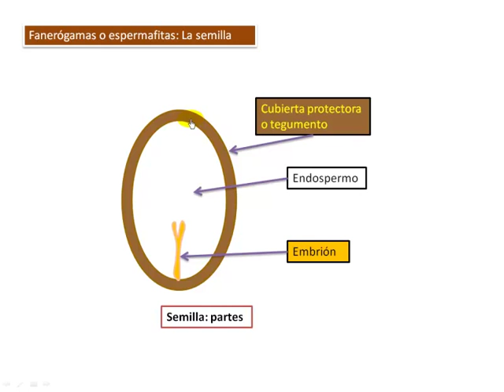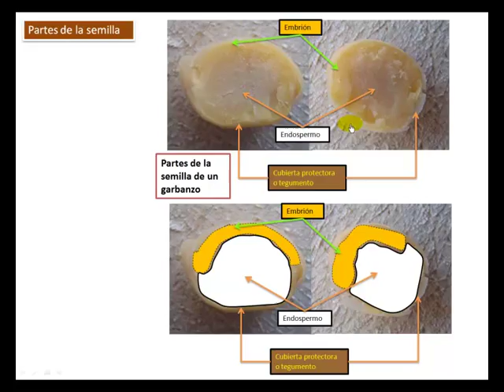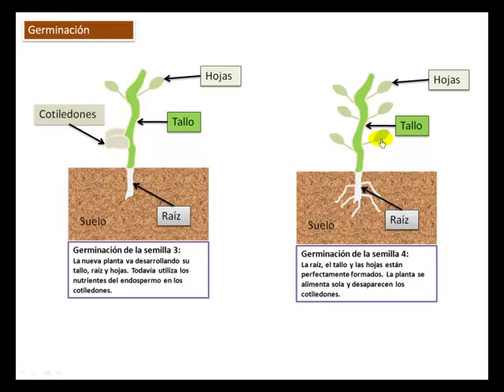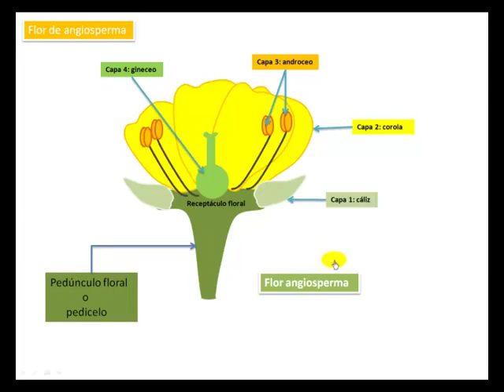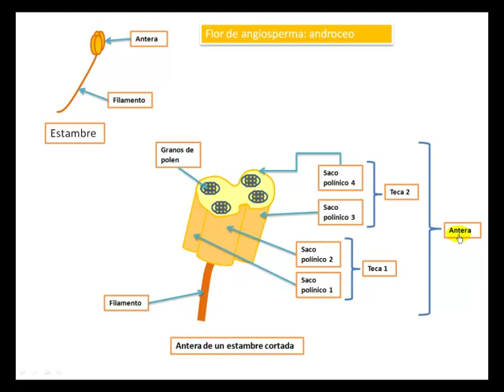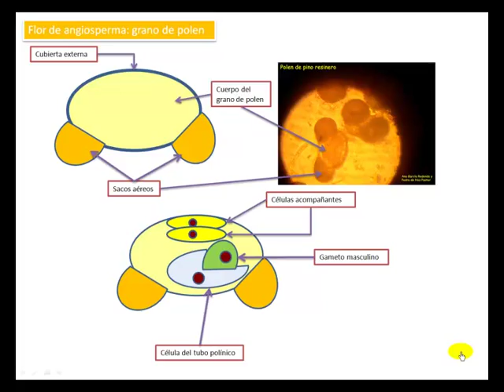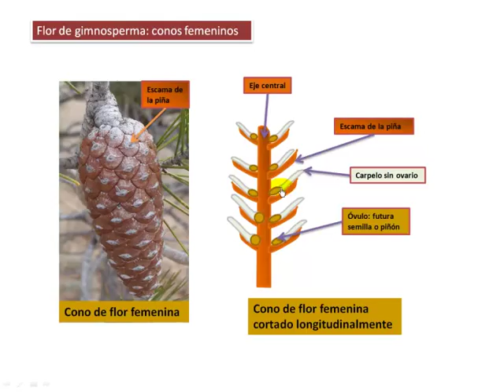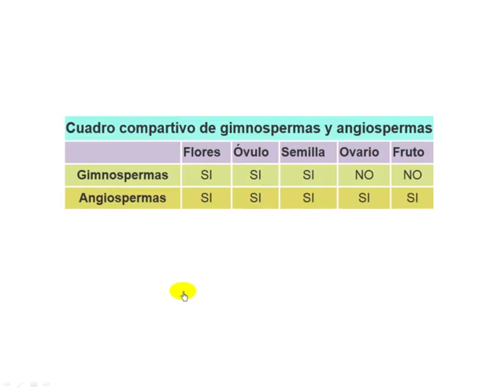Fanerógamas: angiospermas y gimnospermas. 1º ESO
Fanerógamas: angiospermas y gimnospermas para 1º ESO.